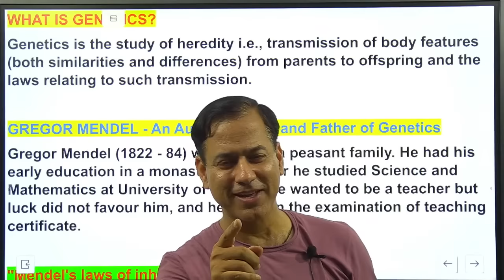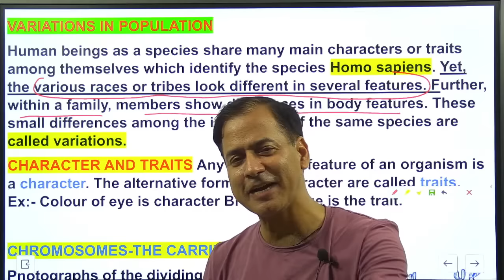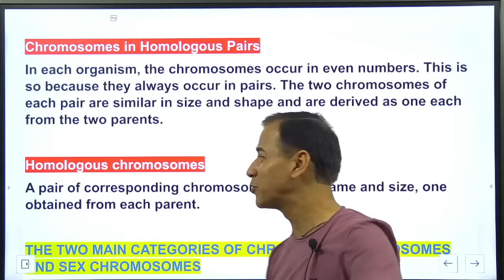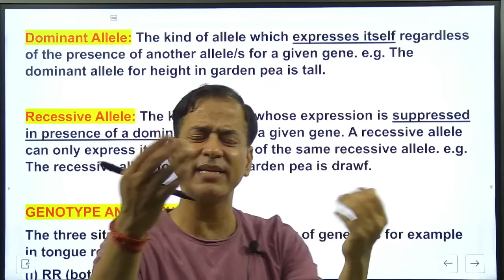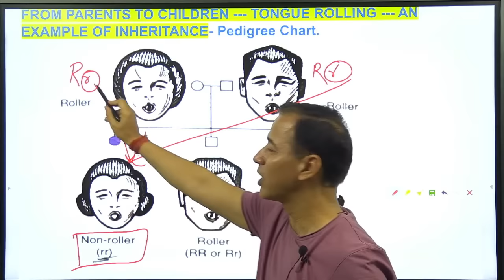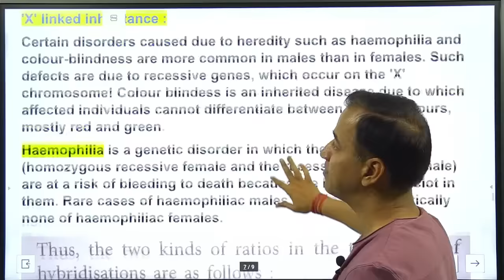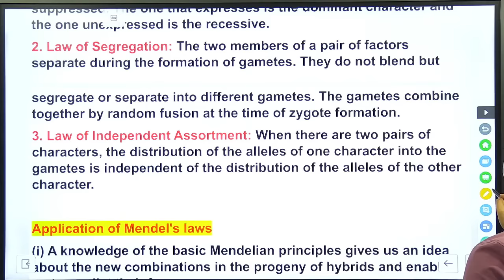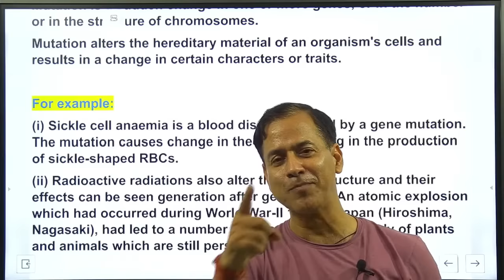Genetics Class 10 ICSE | ICSE Class 10 Biology